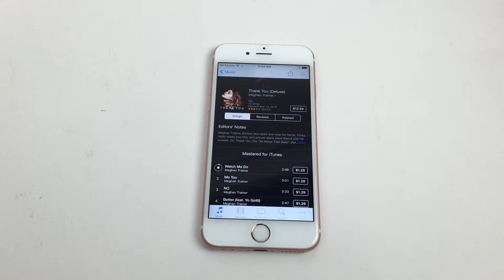iphone 6s 64gigs Rose Pink